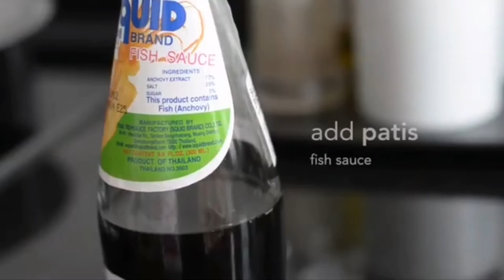Easy Ginisang Green Beans with Crispy Pork Belly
Ingredients:

- Green Beans
- Pork Belly
- Salt
- Garlic
- Onion